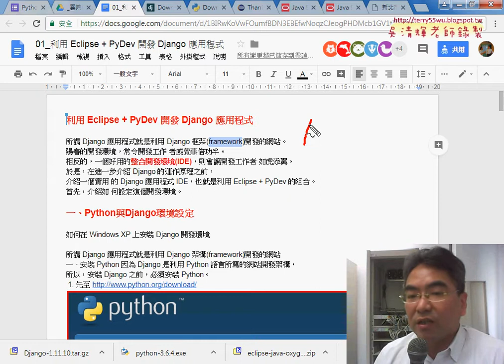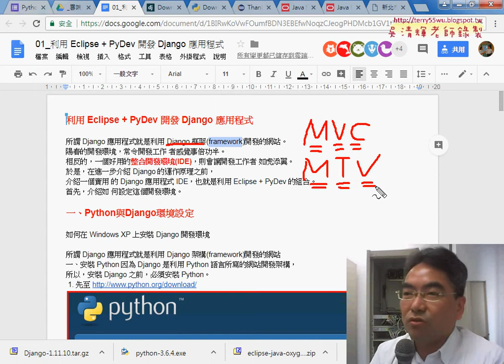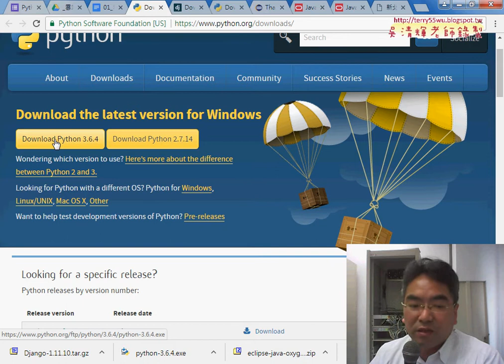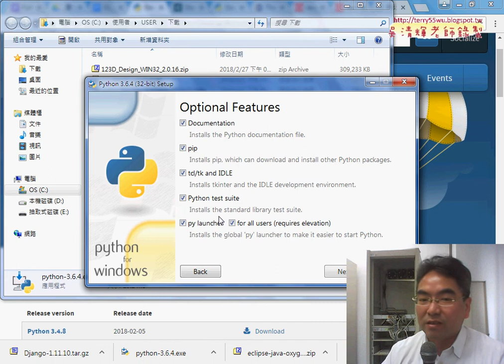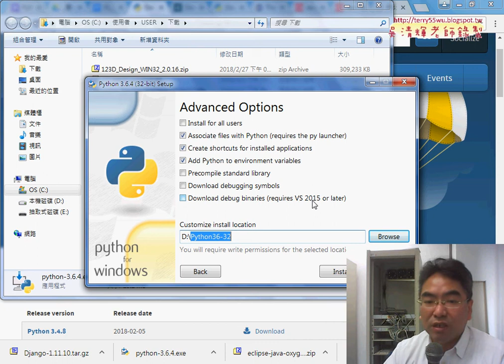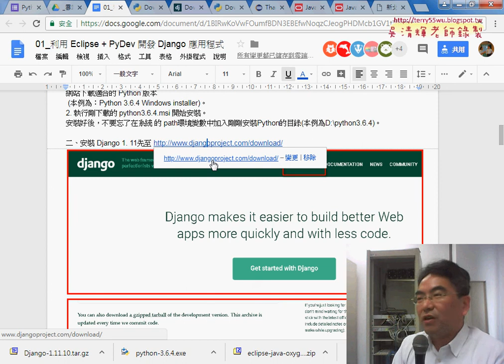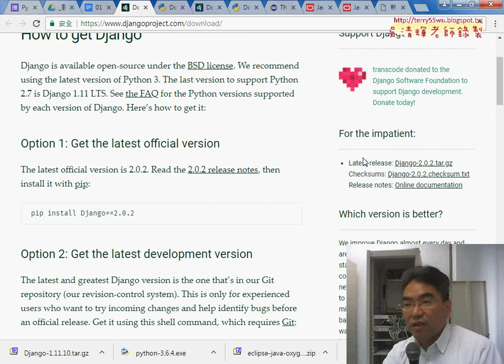03 下載與安裝PYTHON364